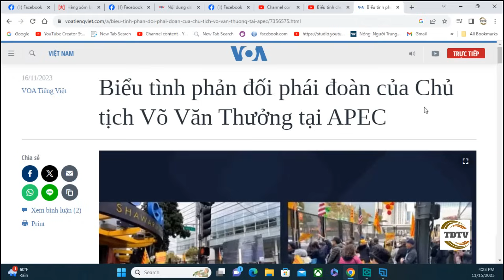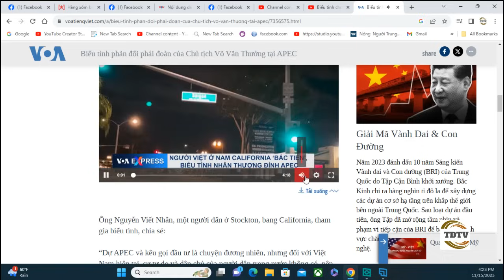“Biểu tình phản đối phái đoàn của Chủ tịch Võ Văn Thưởng dự APEC”: Thực hư?.